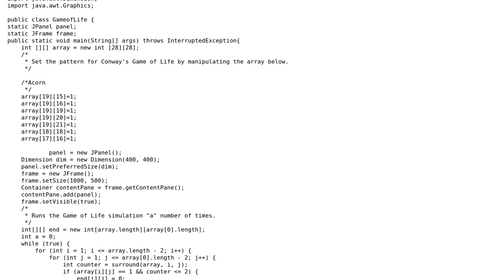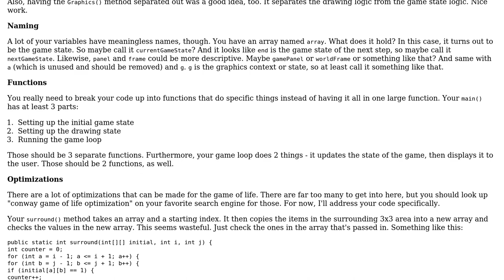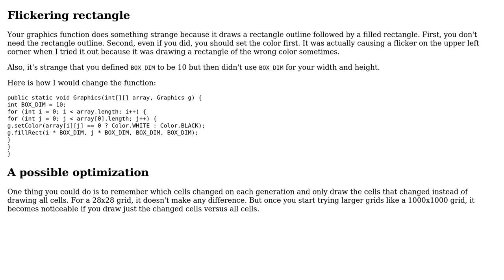Code Review: Graphics in Conway's Game of Life in Java (2 Solutions!!)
Code Review: Graphics in Conway's Game of Life in Java

With thanks & praise to God, and with thanks to the many people who have made this project possible! | Content (except music & images) licensed under CC BY-SA | Music | Images & others | With thanks to user user1118321 user JS1 user Jared user 200_success and the Stack Exchange Network Trademarks are property of their respective owners. You are responsible for your own actions.